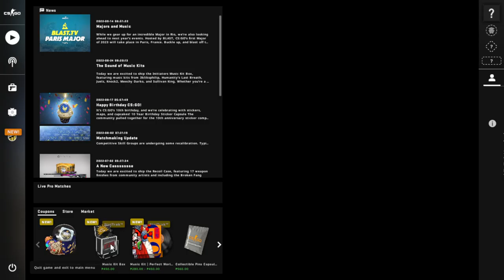counter strike global offensive deathmatch practice with bots part 28